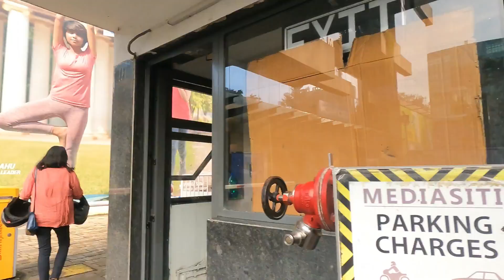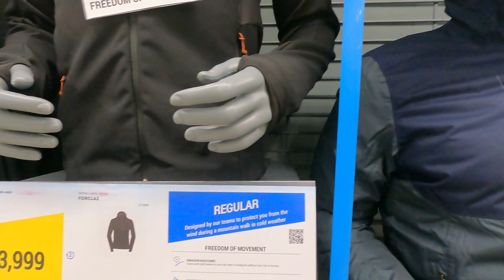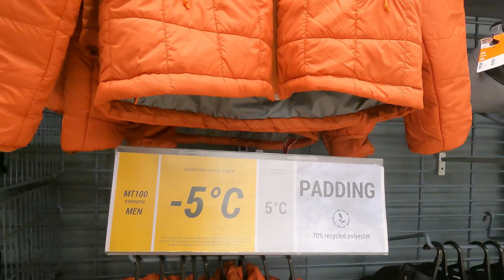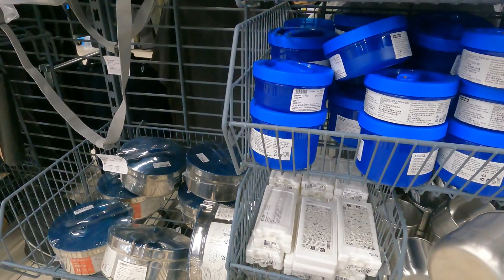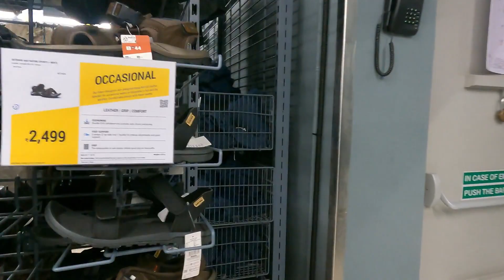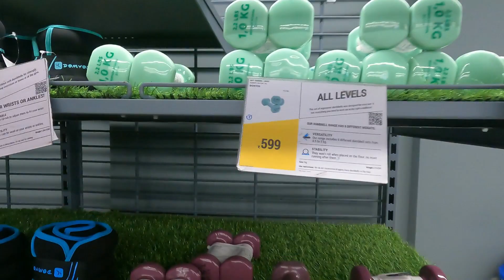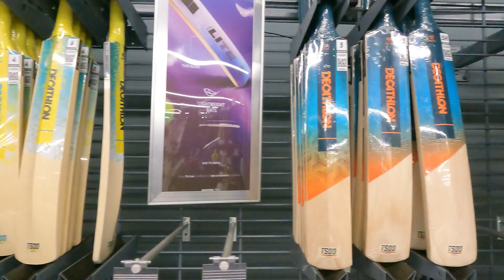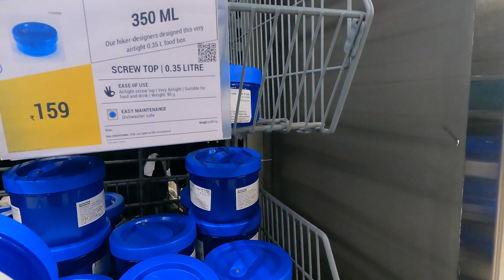Ultimate Decathlon Shopping Spree Vlog | Gear Up for Adventure!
Join us on an epic shopping adventure as we embark on a thrilling visit to Decathlon, your one-stop destination for all things sports and outdoor gear! 🛒🌟

In this exciting vlog, we'll take you along for the ride as we explore the vast aisles of Decathlon, brimming with high-quality sports equipment, apparel, and accessories for every fitness enthusiast and outdoor adventurer. 🏋️‍♀️🏄‍♂️🚴‍♀️

🔥 Discover the latest trends in activewear and performance gear.
🎯 Get expert advice on selecting the perfect equipment for your favorite sports.
🧡 Explore budget-friendly options for all skill levels.
🛍️ Witness exclusive in-store offers and discounts.

Whether you're a seasoned athlete, a casual fitness enthusiast, or just looking to upgrade your outdoor gear, this vlog is your ticket to an unforgettable shopping experience. We'll be trying on gear, testing out equipment, and sharing our top picks and recommendations to help you make the most of your visit to Decathlon. 💪🛍️

Come along for the ride, and let's gear up for epic adventures together! 🌄🏞️🏕️